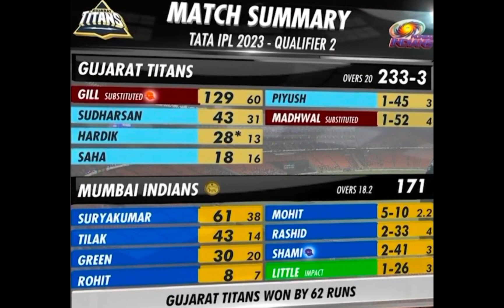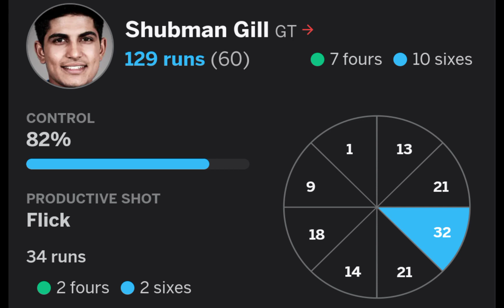GT vs MI Qualifier 2 T20 IPL Highlights 2023 | Gujarat Titans VS Mumbai Indians Qualifier 2 IPL 2023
gt vs mi,mi vs gt,gt vs mi dream11 team,gt vs mi dream11,gt vs mi dream11 prediction,gt vs mi qualifier 2,gt vs mi 2023,mi vs gt dream11 team,mi vs gt 2023 highlights,mi vs gt dream11 prediction,mi vs gt dream11,gt vs mi match prediction,mi vs gt highlights,gt,mi vs gt 2023,gt vs mi pitch report,gt vs mi dream11 today,mi vs gt ipl 2023,gt vs mi dream11 team today,mi vs gt qualifier 2,shubman gill mi vs gt,gt vs csk,mi vs gt dream11 today